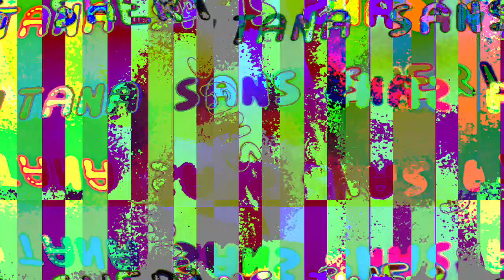[EPILEPSY WARNING] Movie 23 04 20 02h36m55s *Photosensitivity Warning*